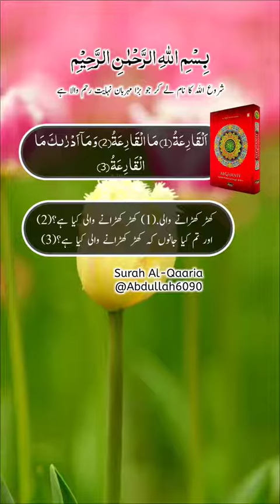Surah Al qariya full translation and recitation in urdu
# Surah Al qariya
# Translation
# recitation
# Motivational
# Emotional
# Islamic views
# motivational voice
# Islamic videos
# Thanks for all viewer's
# trending
# trending shorts
# Viral
# Viral shorts